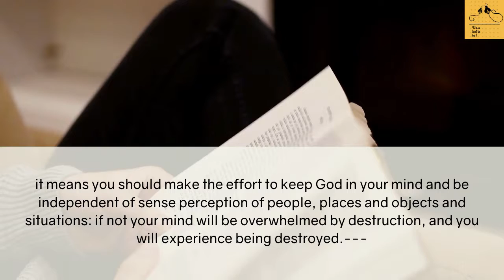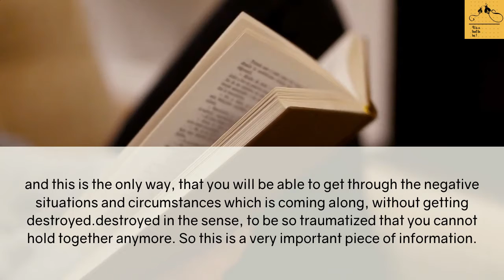Purity 5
So, create in your heart: create in your being a garden---where you nourish your purity!

TODAY'S IDEA IS:
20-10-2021 प्रात:मुरली “मीठे बच्चे - माया से डरो मत, भल कितना भी भुलाने की कोशिश करे लेकिन थको नहीं,
it means you should make the effort to keep God in your mind and be independent of sense perception of people, places and objects and situations: if not your mind will be overwhelmed by destruction, and you will experience being destroyed. if you keep God in your mind, you will experience leaving your body and returning to silence with Him and to Him. So, this is the message. And then there is also many forms of human sufferings which are not karmic account being settled, different matters that are matters of sufferings, things that horrify you or make you upset when you see what is happening to other people and when it penetrates into your mind actually takes the form of a negative karma so, one part of the message is do not take that in because if you do, it's going to pollute your soul and you are also going to have to suffer from having to make that mistake that you allowed it into your mind and heart: your heart means your feelings and people are too weak to handle this, it overwhelms them; and when it reaches it's extreme, Baba calls destruction, and you die in this condition---and He is saying you don't have to die, you don't have to do that ! And the best way, to be free from being pulled into that intense human suffering, is to develop your capacity to be independent of sense perception and to be at will making it completely neutralized so that it becomes merged. Your experience of what it is like to be connected with God im which you are absorbing that power, that light, that bliss He lives in: it means that you can go onto his level and you can be on his level even while all this stuff is going on ; and this is the only way, that you will be able to get through the negative situations and circumstances which is coming along, without getting destroyed.destroyed in the sense, to be so traumatized that you cannot hold together anymore. So this is a very important piece of information.

HOW to DECODE  ?